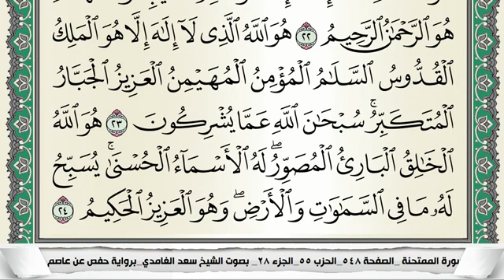سورة الحشر مكتوبة - سعد الغامدي | Surat Al-Hashr - Saad Al Ghamdi